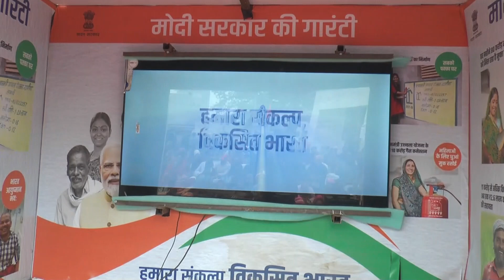विकसित भारत संकल्प यात्रा विजयपुर ब्लॉक की दबुज शहज़ादा पंचायत पहुंची